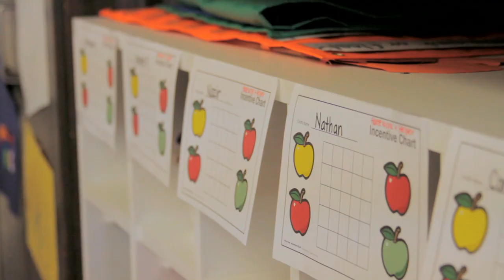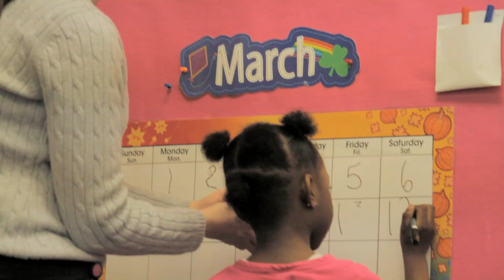Holy Cross Head Start - Overview Film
Head Start is a comprehensive school readiness program, helping children and families succeed - from preschool through life. If is funded by the Department of Health and Human Services through our Grantee, Community Actions Organization of Erie County. HCHS offers a pre-kindergarten school experience for 3 and 4-year-old children, centered on literacy, math, and social skills.

The Head Start philosophy is a holistic approach to working with our families. This approach addresses all of the individual's needs: physical, emotional, social, cognitive and occupational. Our staff link families with community services that help them reach their goals, such as employment and education. We help families find services that include health, mental health, disabilities, and family services.

We provide Head Start services at NO COST to you plus...

Kindergarten readiness
Opportunity to practice social skills
Vision & hearing screenings
Nutritious meals & snacks, served family style
Tooth brushing
Family support in time of crisis
Developmentally appropriate activities
Loving, nurturing environment
Qualified staff & certified teachers
Individualized plan for your family
Referrals & support for special concerns
Educational opportunities for parents
Opportunities for parents to have input and make program decisions